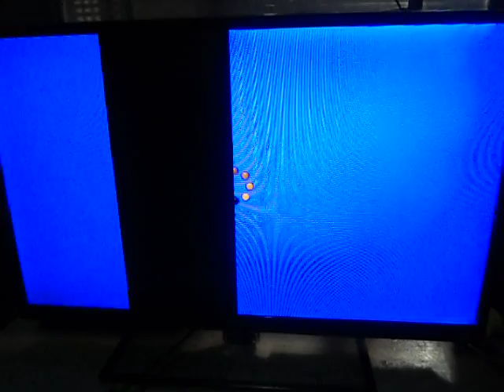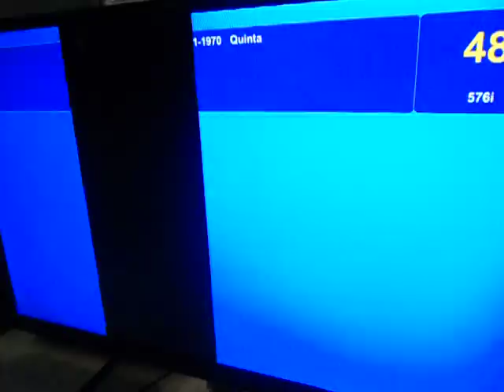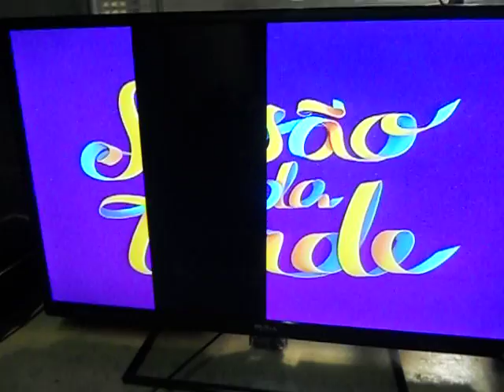TV PHILCO PH 39 E 53 SG .COM RISCOS VERTICAL NA TELA.99%troca de display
TV PHILCO PH 39.DEFEITO TROQUE A PLACA T.COM SE NAO RESOUVER O DEFEITO É NO DISPLAY